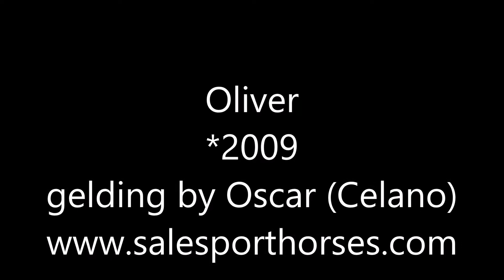SOLD - Oliver - *2009, gelding by Oscar (Celano)